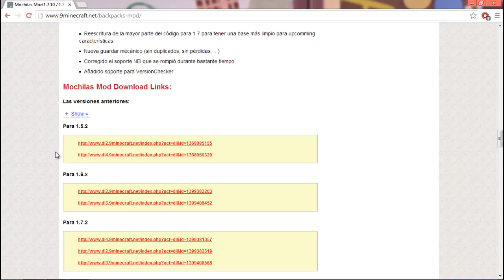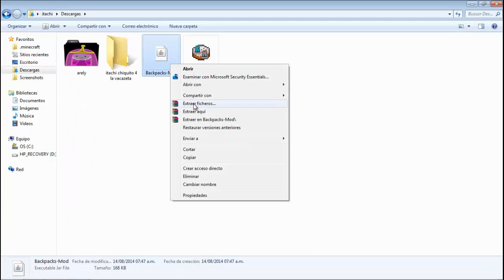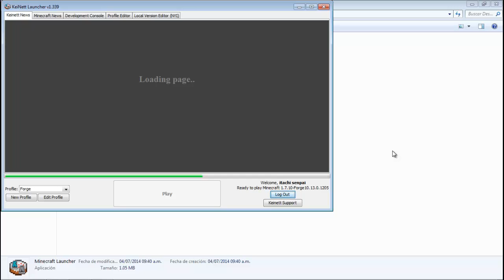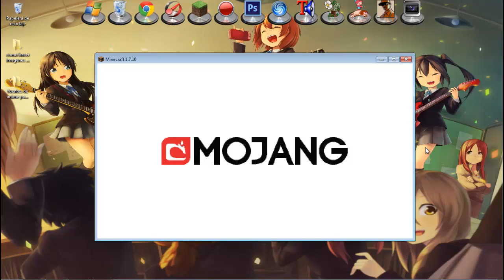instalar backpack para minecraft 1.7.10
es un mod super útil por cuando vas a minar